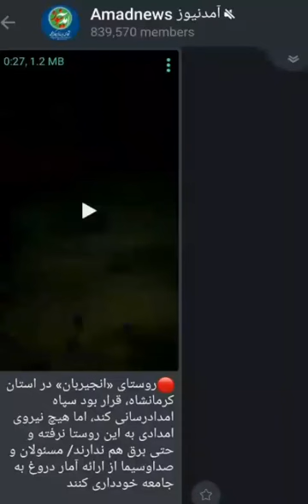چگونه رسانه ها هر چه بخواهند به خوردمان می دهند / جنبش مصاف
How the media will eat whatever they want
🔹با مشترک شدن در کانال ما ازجدید ترین ویدئوها با خبر شوید واز ما حمایت کنید دوستان